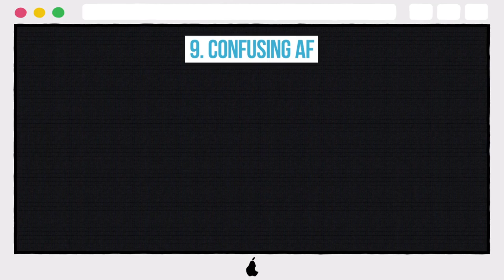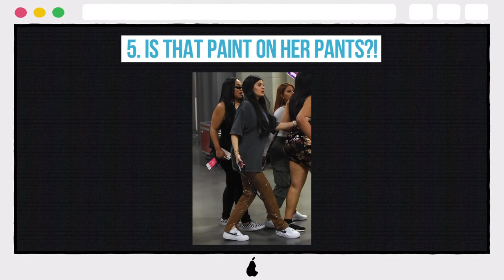10 Photos Of Kylie Jenner That Make Us Glad She's In Hiding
10 Photos Of Kylie Jenner That Make Us Glad She's In Hiding

10. Full Body Sweats
9. Confusing AF
8. Bad Dye Job
7. Where's Kylie?
6. So Baggy
5. Is That Paint On Her Pants?!
4. PDA To The Max
3. No Bra
2. Looking Bored
1. Sweat Suit